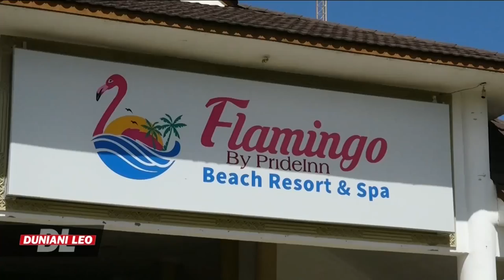Mombasa kuandaa kongamano la utalii la kimataifa.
Mombasa unajitayarisha kuandaa kongamano la wadau wakubwa katika sekta ya utalii kutoka nchi 90 zenye maandhari ya kitalii kote duniani .